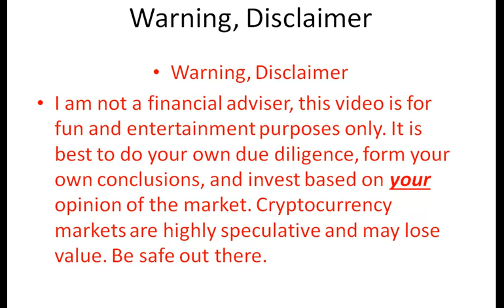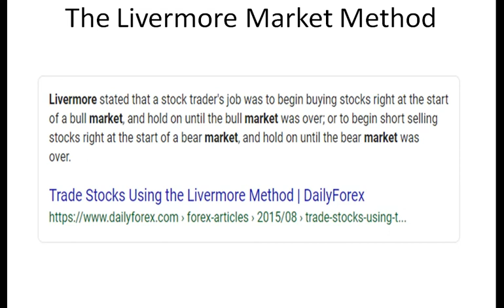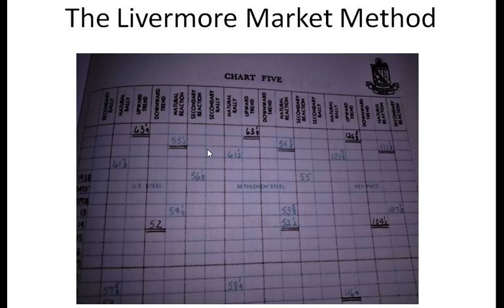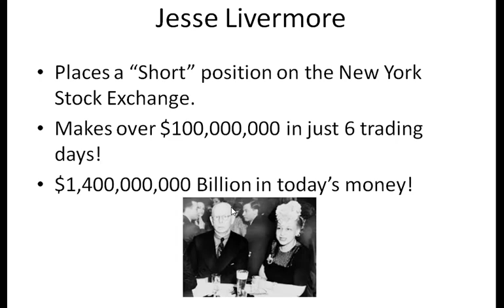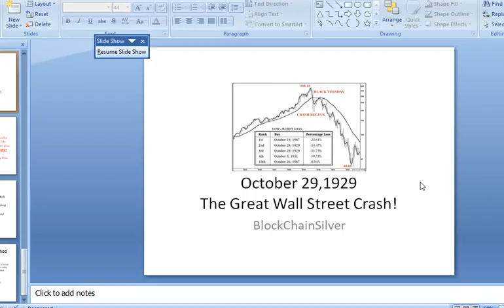The Livermore Market Method!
Here is a video I have compiled about the Great Wall Street Crash of 1929 and Jesse Livermore. The Livermore Market Method is alive and well! This video is for fun and entertainment purposes only!